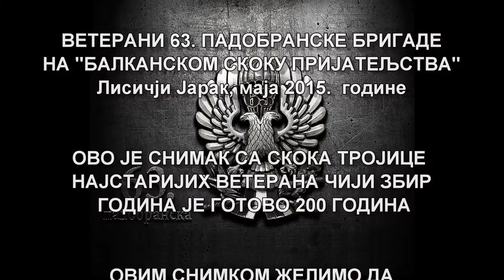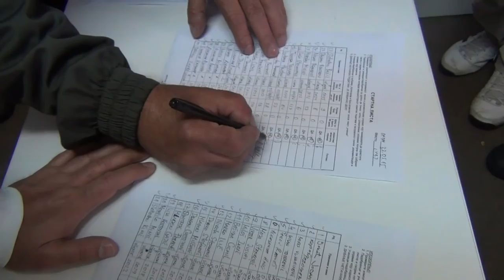МАТОРЦИ ОПЕТ ЛЕТЕ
Скуп ветерана 63. падобранске бригаде на Лисичјем Јарку маја месеца 2015. године. Скок тројице најстаријих ветерана, када саберу године још мало па 200 :).